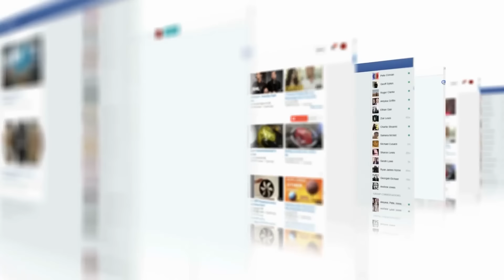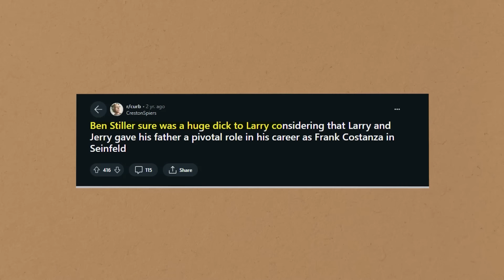20 Biggest Jerks In Hollywood History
Hollywood, California… a place of glitz, glamor, and dreams. Millions flock to this iconic city each year, their eyes wide with the hope of catching a glimpse of their favorite stars or maybe even making their own big break. But beneath the blinding spotlights and the veneer of perfection, a darker reality lurks. In a place where fame and fortune rule, not everyone plays by the rules. Some are the jerks who snap at the crew, demanding perfection while belittling those who make their success possible. Others hide far more sinister secrets, their star power masking predatory behavior and shocking crimes. In today’s video, we will be talking about all the biggest Hollywood jerks, so make sure to stay with us until the end of this video and find out who was the biggest fraudster of them all. Enjoy!